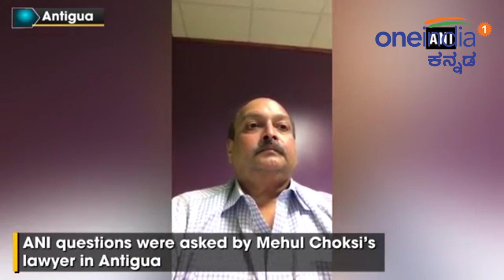13 ಸಾವಿರ ಕೋಟಿ ವಂಚನೆ ನಂತರ ಮೆಹುಲ್ ಚೋಕ್ಸಿ ಮೊದಲ ಮಾತುಗಳಿವು | Oneindia Kannada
ನನ್ನ ವಿರುದ್ಧ ಮಾಡಿರುವ ಎಲ್ಲ ಆರೋಪಗಳು ಸುಳ್ಳು ಹಾಗೂ ಆಧಾರರಹಿತವಾದದ್ದು" ಎಂದು ದೇಶದಿಂದ ಪರಾರಿ ಆಗಿರುವ ಉದ್ಯಮಿ ಮೆಹುಲ್ ಚೋಕ್ಸಿ ಹೇಳಿಕೊಂಡಿದ್ದಾರೆ.

Mehul Choksi, wanted in a Rs. 13,000 crore bank fraud, has spoken on camera for the first time from Antigua, where he has been living amid efforts in India to bring him back. "All allegations against me are false and baseless," said the fugitive businessman, in an elaborate defence.